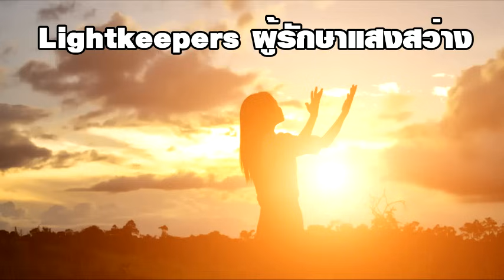คุณคือชาวแสงประเภทใด 5 ประเภทของ Lightworkers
ธ.กรุงเทพ
เลขที่ บัญชี  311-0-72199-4
ชื่อ นันทชัย

ติดตามเพจ และพูดคุยเพิ่มเติมในเพจ Books for Life ที่นี่ครับ